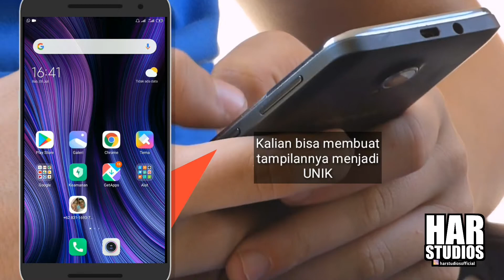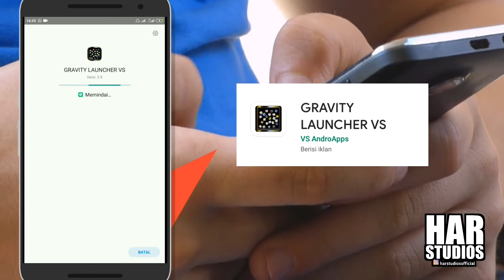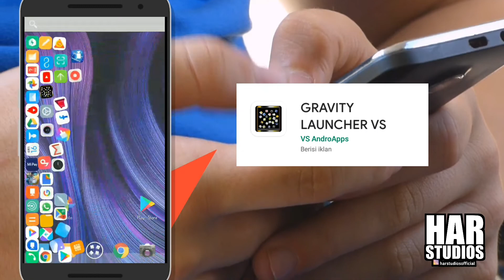Kereen!! Launcher Ringan Yang Bikin Tampilan Hp Gak Bosenin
Hai sobat apakah kalian bosan dengan tampilah menu hp yg biasa biasa saja? Coba bereksperimen dengan mengganti peluncur sistem yang akan membuat hpmu gak bosenin. Launcher ini tampilannya keren dan yg paling penting ukutannya ringan jadi gak akan bikin hp androidmu lemot. Ok Launcher apa itu? Simak saja videonya.

harstudiosofficial
Terima Kasih 😊

⏸ Intip juga video tutorial lainnya siapa tau ada yang kalian cari. Klik disini